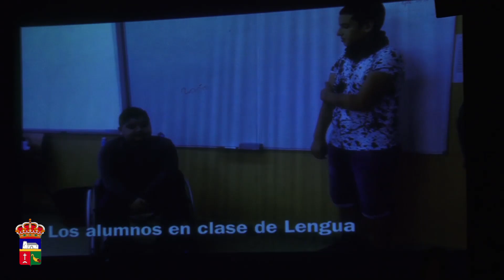II ENCUENTRO INTERCENTROS DE VICAR